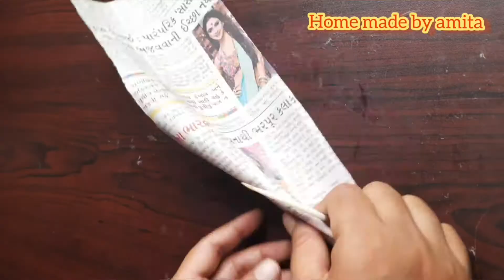diy wall hanging decoration crafts ideas with bangles/reuse bangles/purani chudiyo ka kya banaye